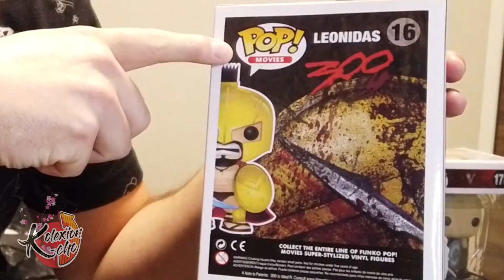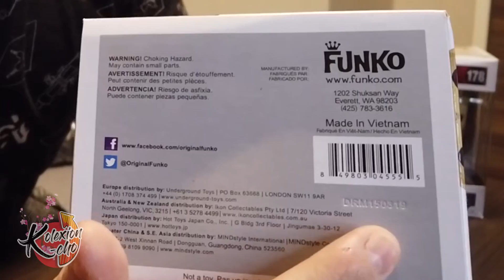Compré GRIALES Funko POP fake!! ¿Realmente son tan malos? ¿Cómo identificarlos? Leonidas - Vikings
Kolexionistas,

Dentro del mundo Funko POP existen piezas que han alcanzado precios exorbitantes. En la mayoría de los casos a estas se les llama griales, y obtienen dicha condición debido a su antigüedad y/o poca disposición. Dentro de esta categoría de figuras, hay algunas que realmente deseaba añadir a la colección pero al no poder pagar la cantidad que se pide por ellas actualmente en el mercado; opté por buscar réplicas que cumplieran esa función.

¿Quieres ver de qué se trata todo esto?...

Sayonara BABY!!!

Canción My Heart
Artista Different Heaven, EH!DE
AEI (en nombre de NCS); Featherstone Music (publishing), LatinAutorPerf, Polaris Hub AB, ASCAP, AMRA, LatinAutor y 12 sociedades de derechos musicales